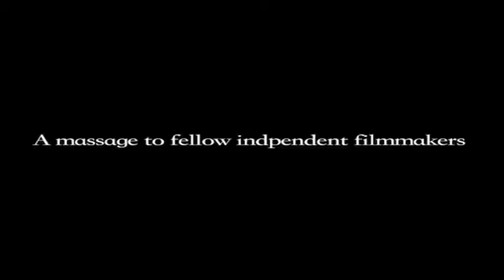dpv 2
Promo 2 for DPV